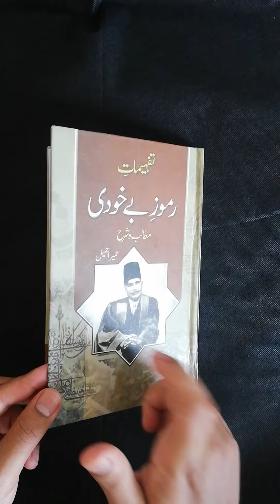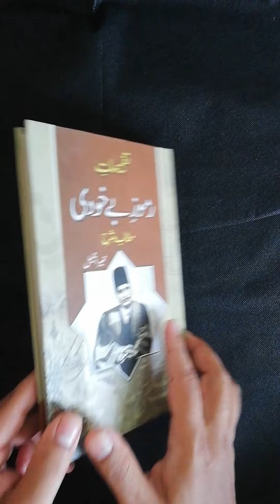Ramooz-e-bekhudi By llama Iqbal | HO store - 0327 0207757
Book Title: Ramooz-e-bekhudi By llama Iqbal
Book Category: Literature , Poetry , Iqbl
Author: llama Iqbal
Pages: 199
Book Binding: Hard
Language: Urdu
Page Quality: Good